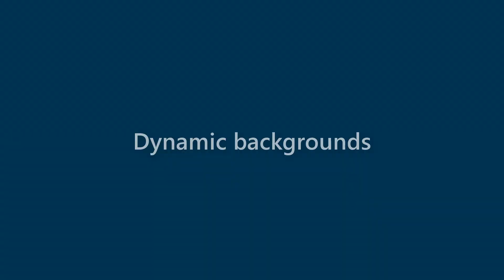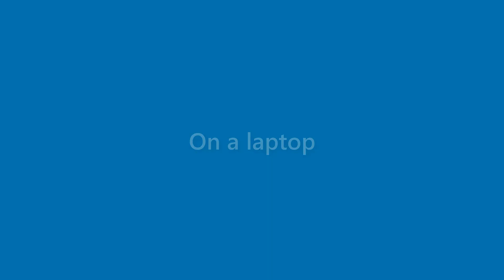Kaitlyn Dejesus - appearance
Name Look - Kaitlyn Dejesus - appearance. In this video we present "Kaitlyn Dejesus" name look and feel in various scenarios.
This video will cover:
How does "Kaitlyn Dejesus" look as a personal letterhead?
How does "Kaitlyn Dejesus" look on a business card?
How does "Kaitlyn Dejesus" look on a computer/laptop screen?
How does "Kaitlyn Dejesus" look with different background colors?
How does "Kaitlyn Dejesus" look with various fonts?